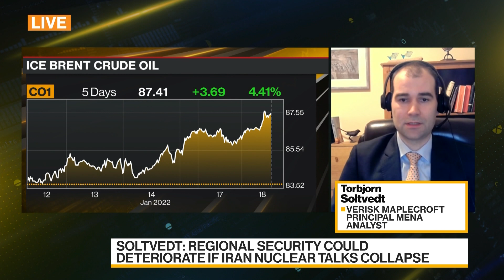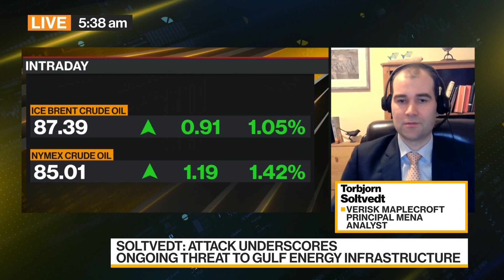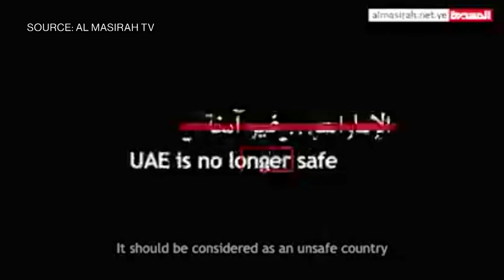Deadly Drone Strikes on UAE Raise Gulf Tensions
Torbjorn Soltvedt, principal MENA analyst at Verisk Maplecroft, discusses the geopolitical fallout from the fatal drone strikes on the United Arab Emirates that caused explosions and a deadly fire outside the capital, Abu Dhabi. He speaks with Bloomberg's Manus Cranny and Yousef Gamal El-Din on "Bloomberg Daybreak: Middle East."